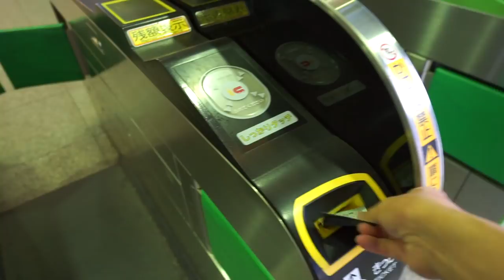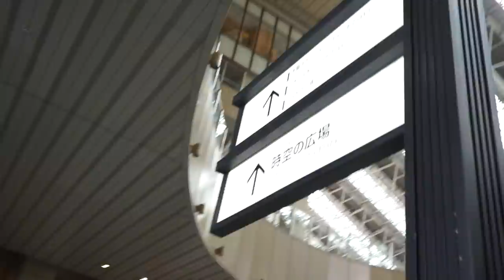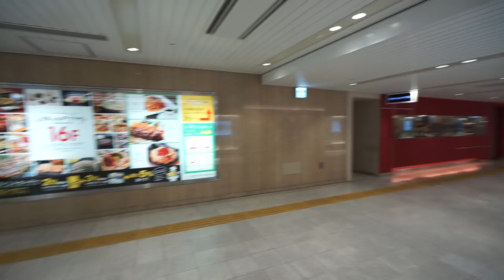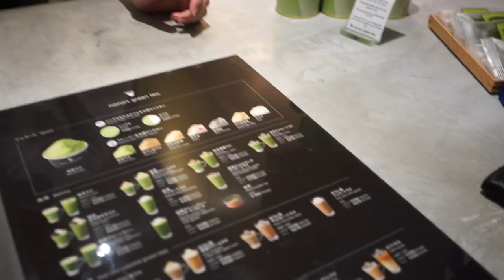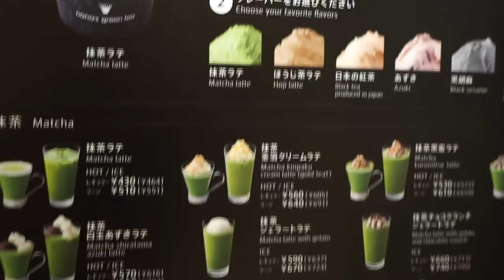13時間で大阪→京都行って帰ってくる Ep. 81